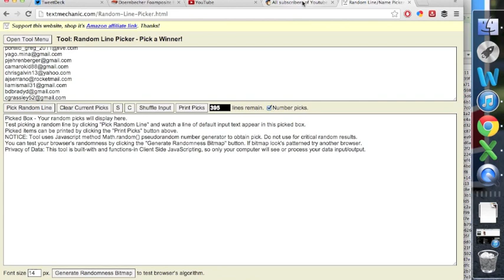10,000 Subscriber Giveaway Winners Announced!